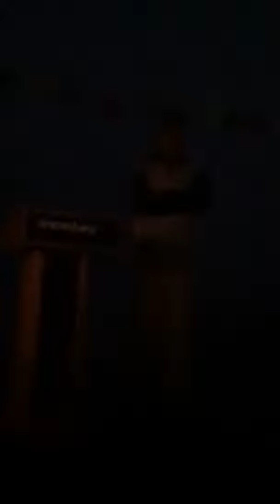Snowbird West 2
Fred Greenfield